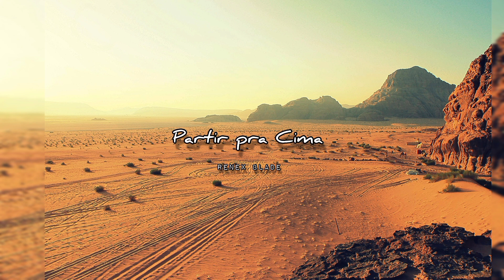RENEX BLADE - Partir Pra Cima